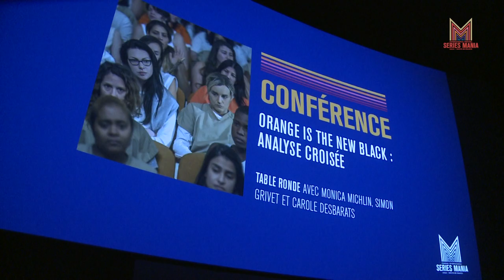Orange Is the New Black : analyse croisée - SERIES MANIA 2019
A l’aube de la septième et ultime saison d’Orange Is the New Black, trois chercheurs et universitaires se réunissent pour analyser la série sous différents aspects. Que dit la série de l’actualité sociétale américaine ? Que dit-elle également du système carcéral et de la justice américaine ? Comment tout cela est-il mis en scène au féminin ? Découvrez le fruit de ces réflexions, extraits à l’appui.

Table ronde en présence de Monica Michlin, spécialiste du cinéma et de culture américaine ; Simon Grivet, spécialiste de l’histoire du droit des Etats-Unis ; et Carole Desbarats, directrice artistique des Rencontres du Havre sur les Séries